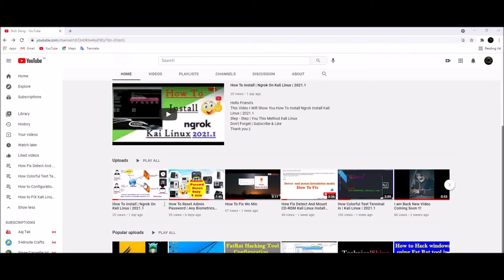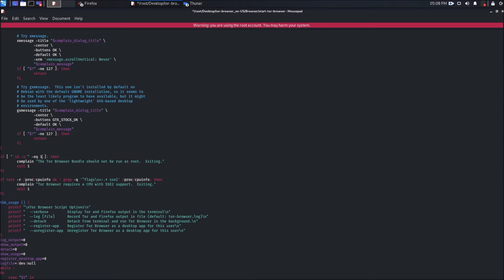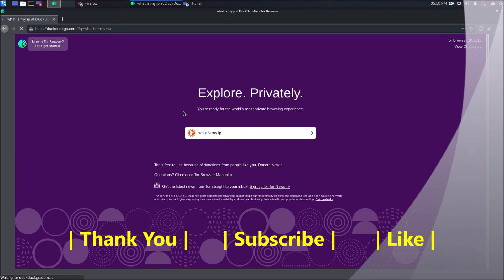How To Fix | Tor Browser Bundle Should Not Be Run As Root [ Kali Linux ]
Hello
Friends This Video I Will Show You How To Fix Tor Browser
Bundle Should Not Be Run As Root [ Kali Linux ]